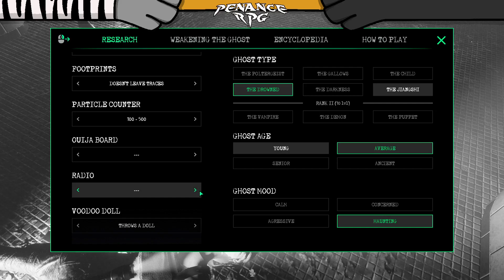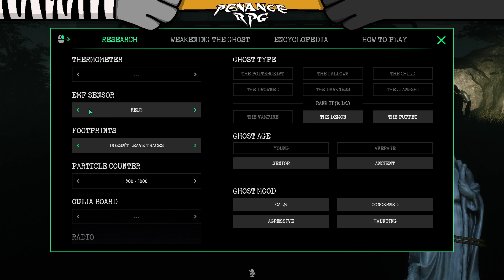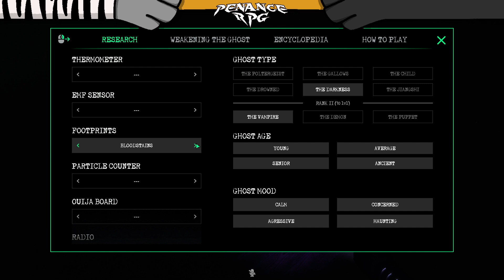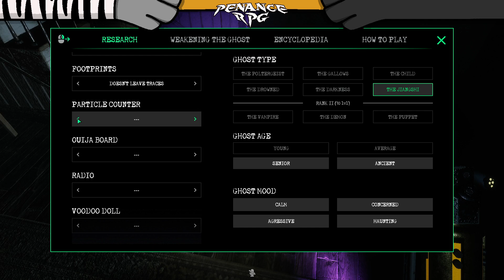Ghost Watchers - Ep.05 | Penance RPG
who watches the ghoooooses?

if you want to find more Horror & Puzzle games, Nikoli plays more indie horror in their series "terror try outs" every tuesday and thursday nights on our twitch channel - Twitch.tv/PenanceRPG

or Come talk with us on Twitter, Facebook or Instagram @PenanceRPG

additionally if you use "Penancerpg" at checkout at either